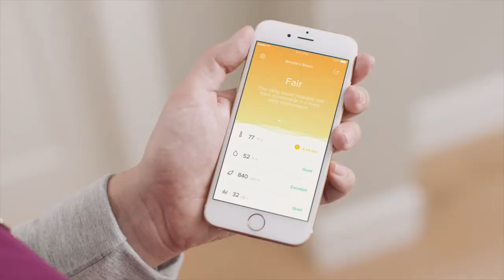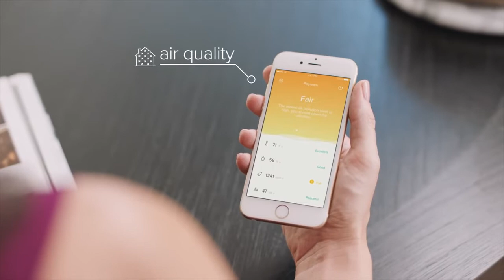Der Netatmo Healthy Home Coach im Überblick- Raumklimaüberwachung kinderleicht!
Mit dem Healthy Home Coach in ein rundum gemütliches Zuhause und einem gesunden Alltag!

Wie vielfältig dieses Gerät in Deinem Zuhause sein kann, das zeigen wir Dir in diesem Video.
Du kannst die Luftqualität mit nur einem kurzen Blick in Deiner Netatmo App ablesen. Im gleichen Zug gibt Dir der Healthy Home Coach Tips und schlägt Optimierungen vor, damit Du die optimale Luftqualität in Deinem Zuhause erreichen kannst.

Aber auch die richtige Temperatur in Deinem Schlafzimmer ist Gold wert. Entdecke selbst, wie stark diese sich auf Dein persönliches Schlafverhalten auswirken kann.
Du musst Dich um nichts kümmern, eventuelle negative Veränderungen in Deinem Raumklima, werden Dir auf Deinem Smartphone angezeigt und Du kannst sofort darauf reagieren.